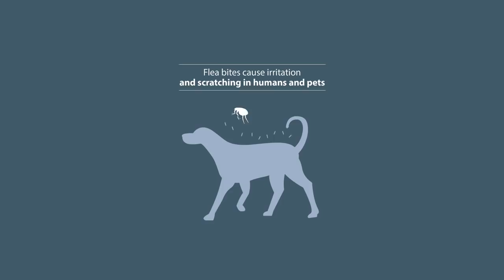Where Do Fleas Hide in the House?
Where do fleas hide in your home? Fleas live outside and may enter your home on pets. Majority of fleas and eggs inside the home are hidden.

Flea bites cause irritation and scratching in humans and pets. Black specks on pets may be 'flea dirt' or flea faeces.

Fleas live in cracks and crevices of carpets, furniture, floors and tiles!